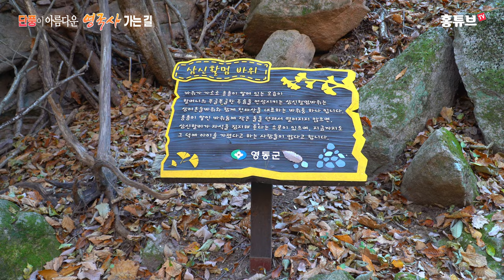가을 단풍이 아름다운 천태산 영국사 가는길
천태산 영국사는 충북 영동에 있는 천년고찰로
다수의 보물을 보유한 아름다운 사찰입니다.
천태산은 빼어난 경관을 자랑하여
연중 등산객이 끊이지 않는 곳입니다.
특히 가을 단풍이 아름답다고 해서
카메라를 들고 걸어 보았습니다.